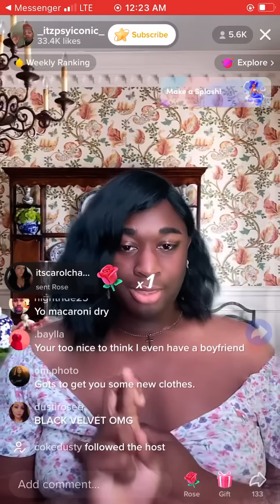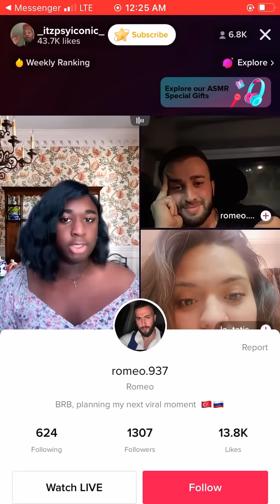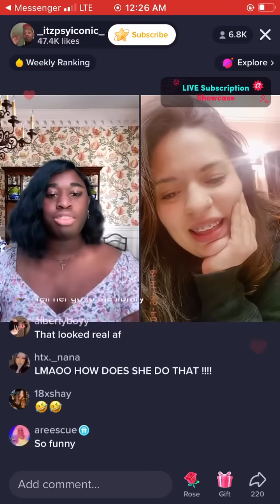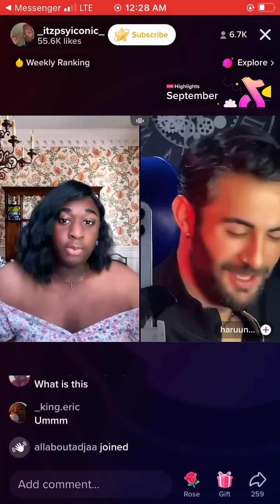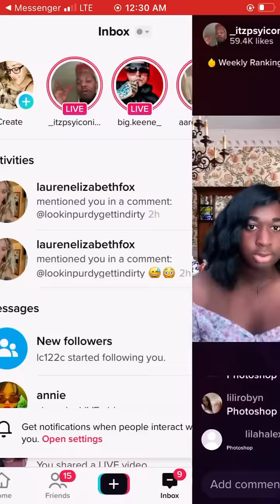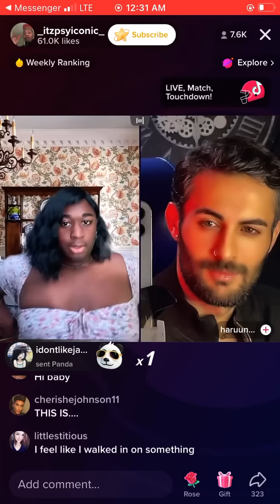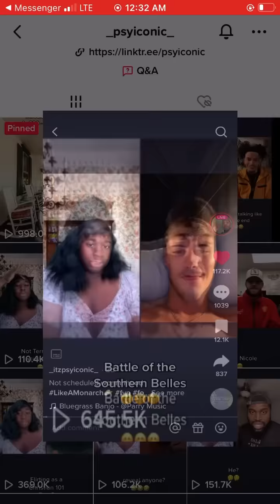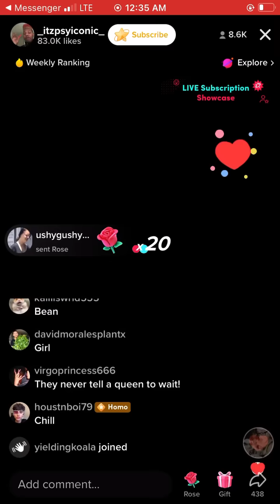Pt.2 | September 22, 2022